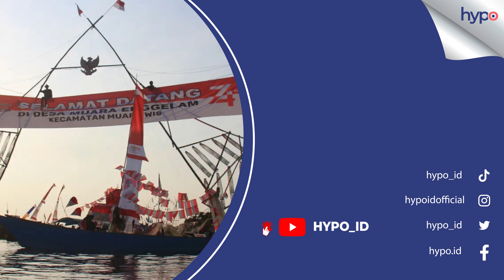Desa Tanpa Daratan di Indonesia, Seluruh Daerahnya di Atas Air!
Salah satu desa yang terletak di Kutai Kartanegara, Kalimantan Timur ini viral karena gak punya wilayah daratan.

Desa Muara Enggelam terletak di atas Danau Melintang yang berada di aliran Sungai Mahakam. Walau gak punya wilayah daratan, kalo berkunjung ke desa ini kamu bakal disuguhi dengan pemandangan yang eksotis.